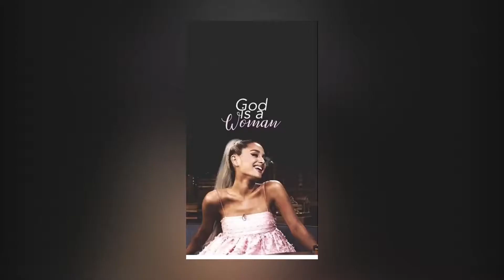God is a woman☁️